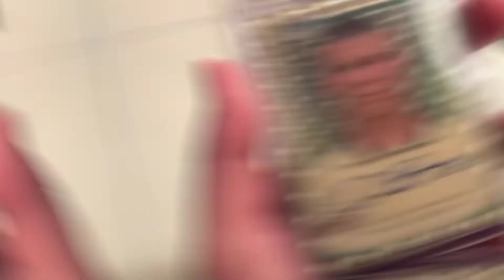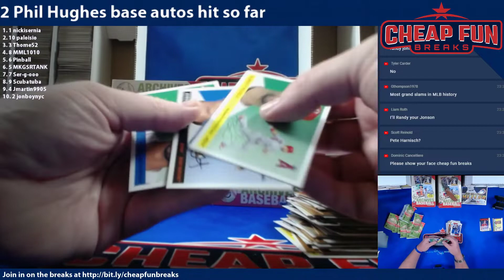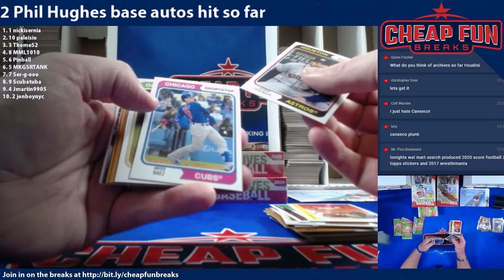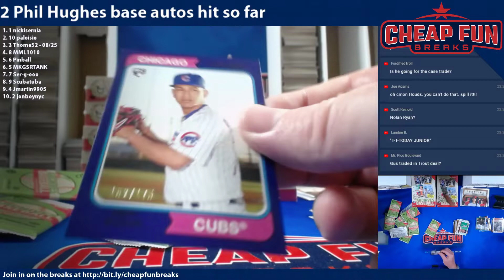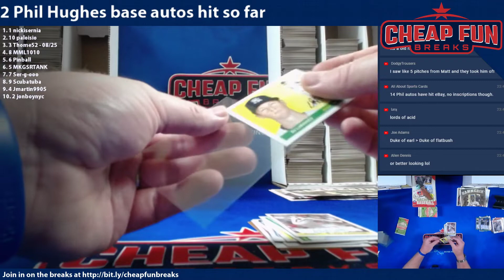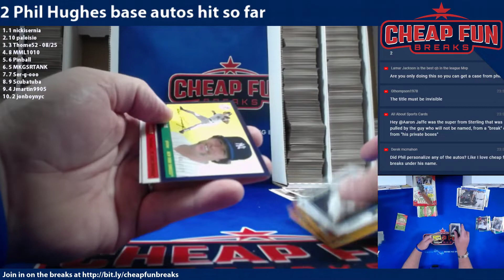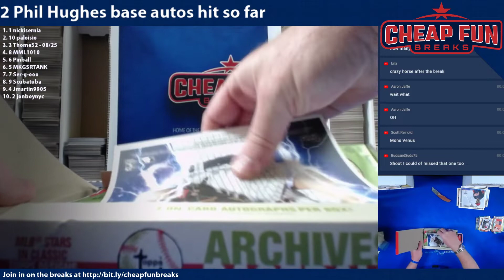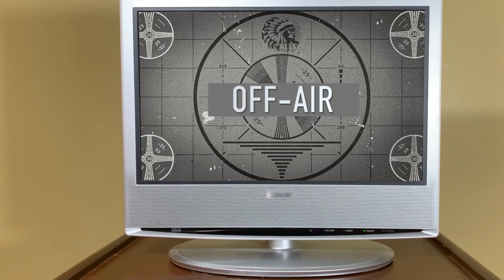2020 Topps Archives Extreme Box War 4